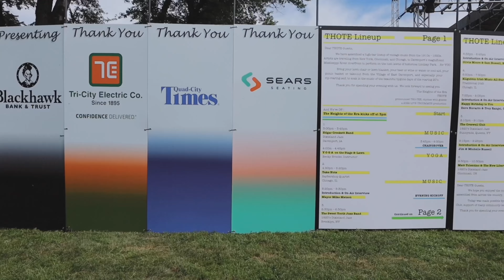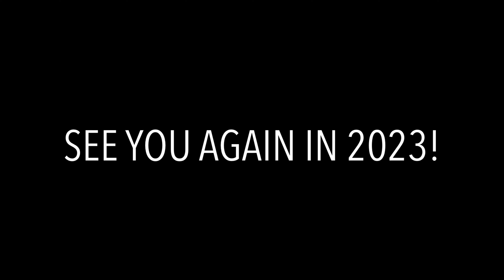The Heights of the Era - Highlights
Amazing weather, fabulous setting, out-of-this-world music, great people, fun times, memories of a lifetime -- all at The Heights of the Era (THOTE) pronounced THO-TEE rhymes with goatee.  Hope to see YOU here this year!